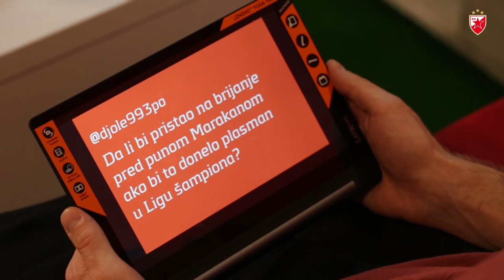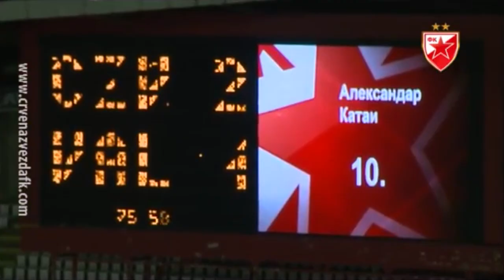TAČNO/NETAČNO | Aleksandar Katai